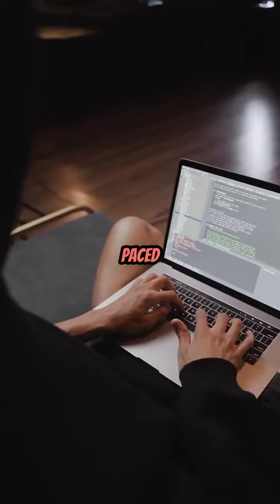how to screenshot on windows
In this video, we'll be showing you how to take a screenshot on Windows. Screenshots are a useful tool that can help you capture and save anything that's displayed on your screen. Whether it's for work or personal use, taking a screenshot on Windows is quick and easy.

First, let's talk about the basic method of taking a screenshot on Windows. You can take a screenshot of your entire screen by pressing the 'Print Screen' button on your keyboard. This will capture an image of your entire screen and save it to your clipboard. You can then paste the screenshot into an image editing software or document.

If you want to take a screenshot of a specific window, you can use the 'Alt + Print Screen' shortcut. This will capture the active window and save it to your clipboard. You can then paste the screenshot wherever you like.

Another method of taking a screenshot on Windows is by using the 'Windows Key + Print Screen' shortcut. This will capture an image of your entire screen and save it in your 'Pictures' folder.

If you only want to capture a specific area of your screen, you can use the 'Windows Key + Shift + S' shortcut to open the snipping tool. This tool allows you to select a specific area of your screen to capture and save as an image. You can then save the screenshot to your preferred location.
In summary, there are several ways to take a screenshot on Windows, including using the 'Print Screen' button, the 'Alt + Print Screen' shortcut, the 'Windows Key + Print Screen' shortcut, and the snipping tool. These methods can help you capture and save anything on your screen, and can be really useful for work or personal use